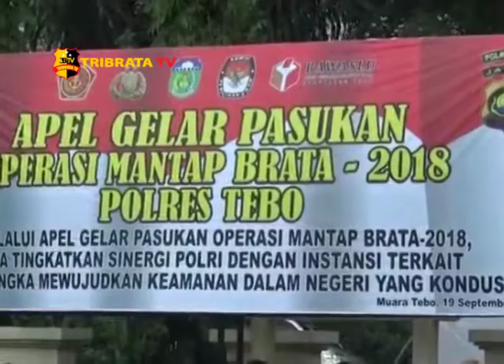POLRES TEBO GELAR APEL OPS MANTAP BRATA PILEG DAN PILPRES 2019